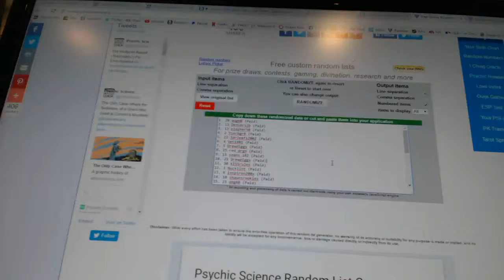Multi-Randoms - C&C GB #6615